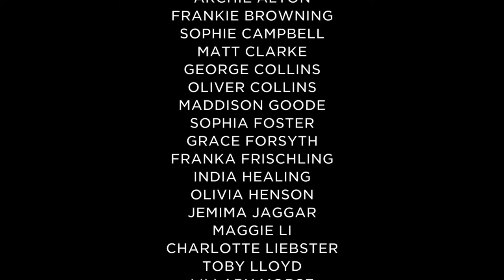Rock Concert 2016 | Giggleswick Student Media